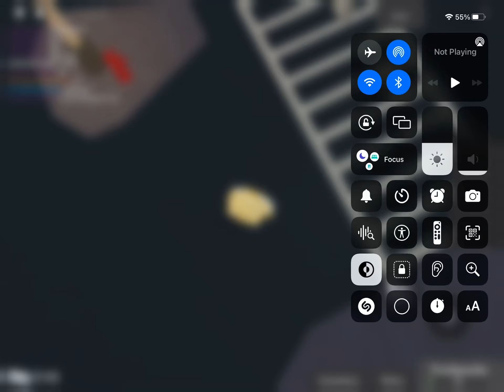How to get shaggy troll face inside of find the troll faces